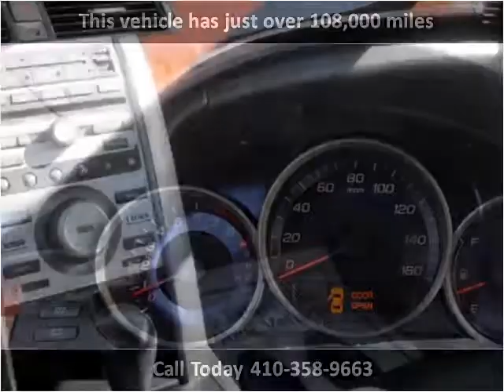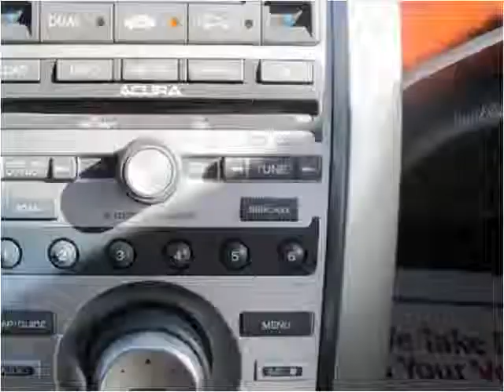2006 Acura RL Used Cars Baltimore MD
This 2006 Acura RL is available from CarZone USA.